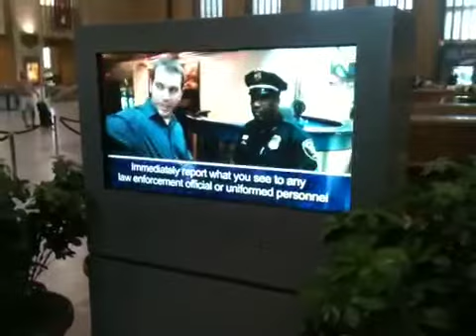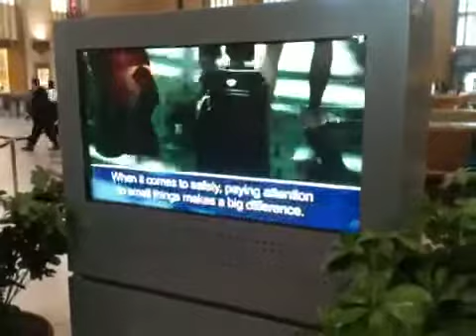Telescreen Says Report Suspicious Behavior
Telescreen discovered at Philadelphia's main train hub called 30th St Station.  It told me to report suspicious behavior, such as nervousness, taking notes, (or recording a telescreen, for that matter).  Also told me not to touch police dogs.  I feel safer with this screen in place.